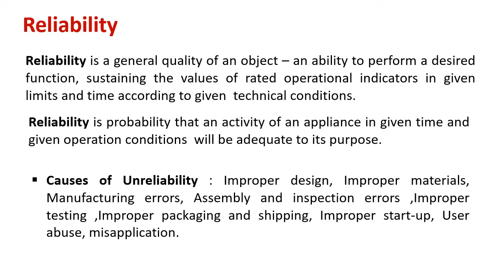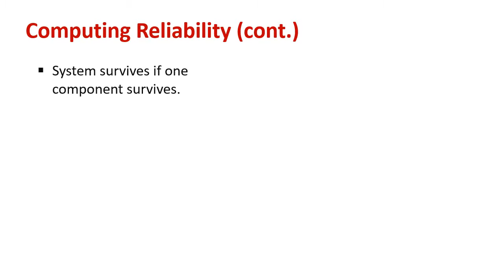How to Compute Reliability of Equipment or Products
Explain : Computing Reliability

Reliability is a general quality of an object – an ability to perform a desired function, sustaining the values of rated operational indicators in given limits and time according to given  technical conditions.